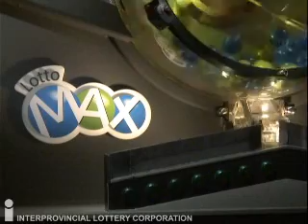Lotto Max Draw August 10, 2012